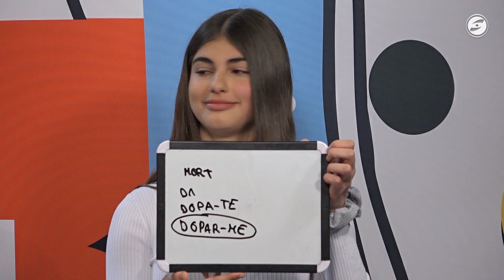Picalletres 30-03-2023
COL·LEGI SANT BONAVENTURA (A) - ESCOLA DIVINA PROVIDÈNCIA